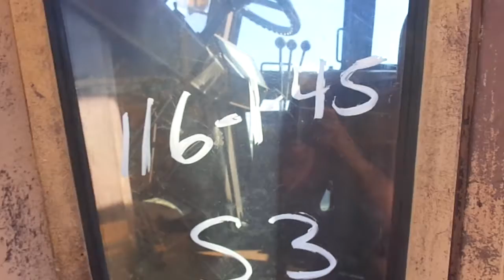GovDeals: 1987 Case International Loader (Diesel)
1987 Case International Loader (Diesel) sold by State of South Carolina on GovDeals.com